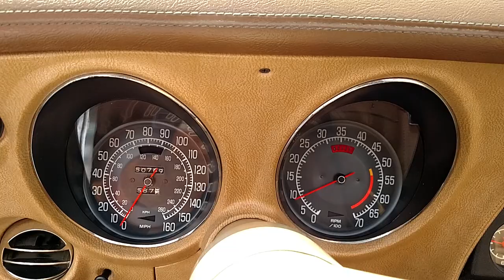1976 Orange Corvette 4spd Buckskin Int For Sale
Numbers matching, 50,000 original miles, 4 speed manual, power steering, power brakes, rally wheels, the same lady owned it since 1978, always garage kept, original paint, and much more.